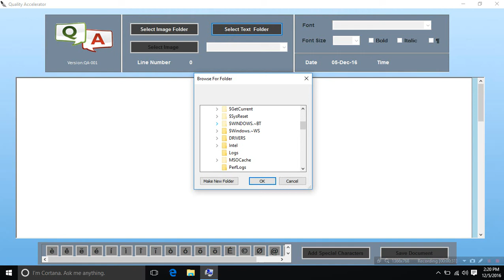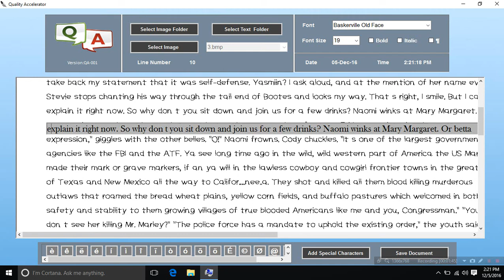QC SOFTWARE/ERROR CHECKING SOFTWARE FOR RULER NOTEPAD (.swf and .nbo)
Our QC Software is very useful in checking errors and removing hidden characters and errors to achieve 100% accuracy in data entry projects.

Its works in Ruler Notepad (.swf) and Text Editor (.Nbo)
Please email at:
(WhatsApp available)
24*7 Service

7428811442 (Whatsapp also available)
24*7 Service